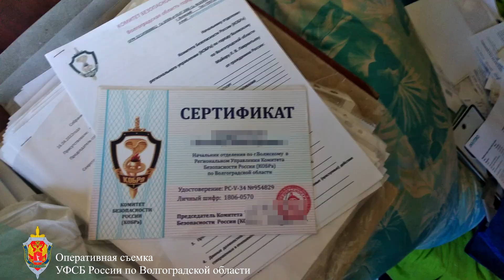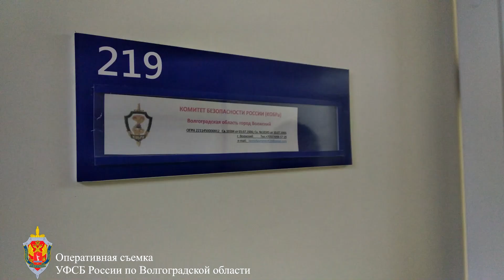Задержание экстремистов в Волгоградской области попало на видео ФСБ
Видео: пресс-служба УФСБ России по Волгоградской области